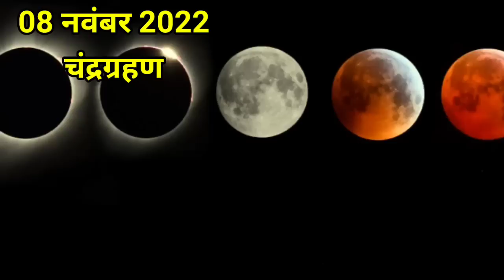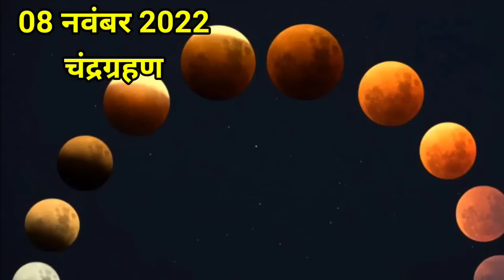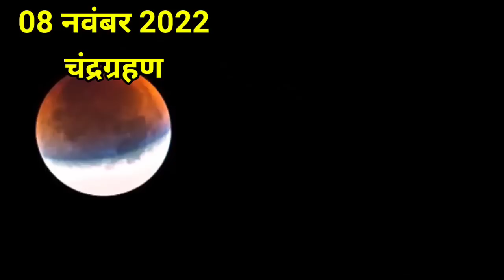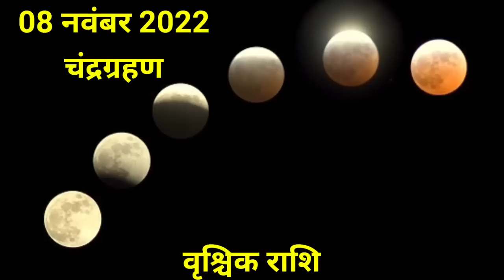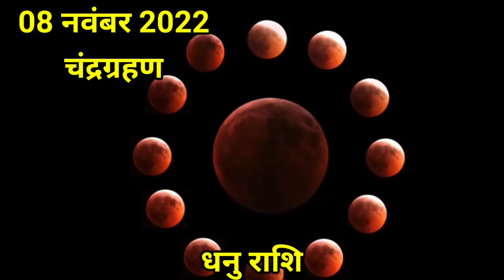8 नवंबर 2022 चंद्रग्रहण बहुत प्रभावशाली 12 राशियों पर असर, 8 Nov Chandra Grahan 2022 Lunar Eclipse